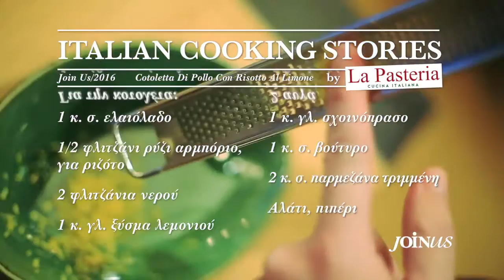Italian Cooking Stories by La Pasteria - Cotoletta di Pollo con Risotto Limone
Οι chef της La Pasteria και το Join Us ετοιμάζουν για εσάς τη μυστική συνταγή Cotoletta di Pollo con Risotto Limone.